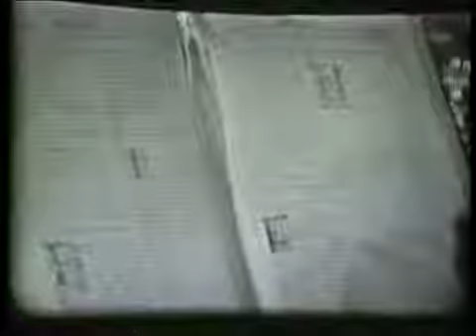Ushaw College Durham High Mass 1960